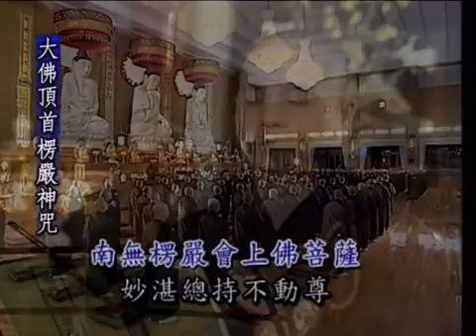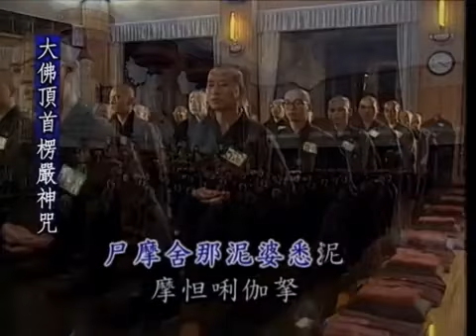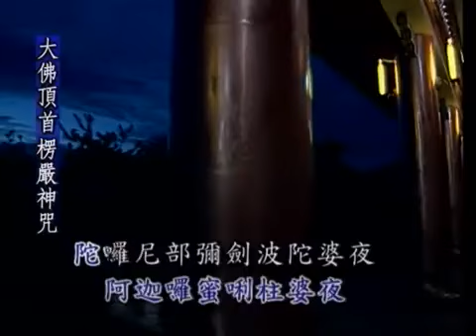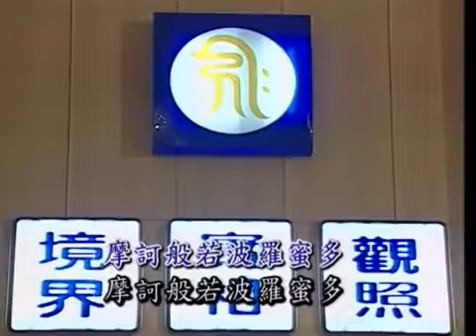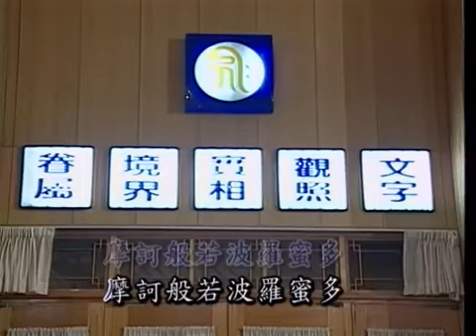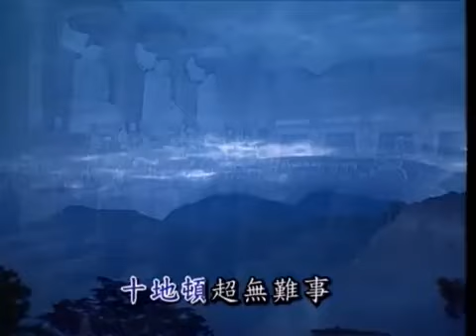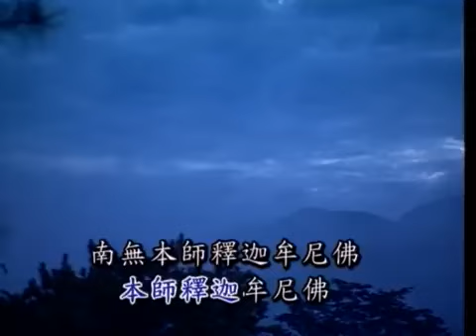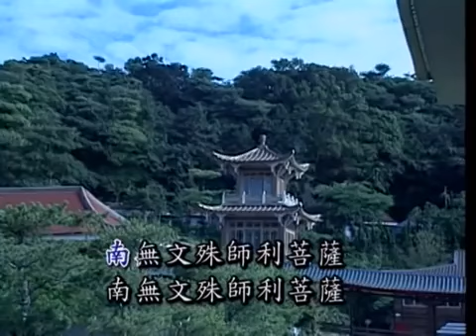淨律寺早课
2021年10月30日 孝廉講堂 黃柏霖居士  新道場